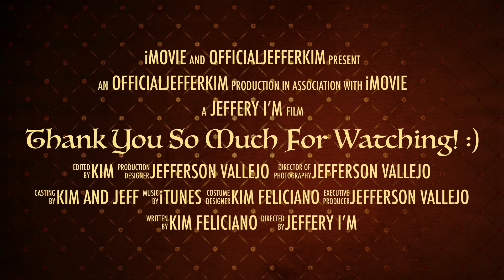Colourpop No Filter Foundation (REVIEW + WEARTEST)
COLOURPOP NO FILTER FOUNDATION
$12
SHADE: FAIR 35

P490 pesos each - CASH ON DELIVERY AVAILABLE

Kim Feliciano,
xoxo